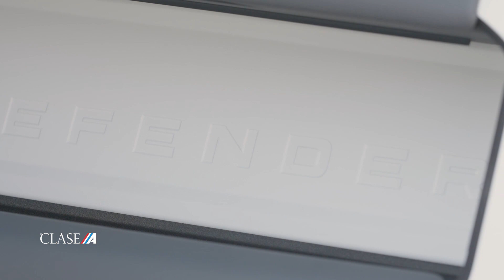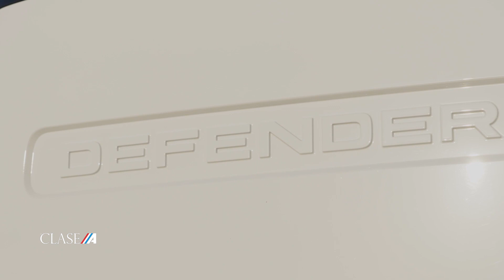LAND ROVER Defender 130 SE 2023 - Presentación Internacional